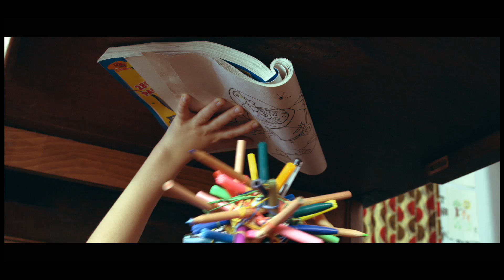NASA and The SPACE PEN (a short film by Matt Taylor)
Directed by Matt Taylor, NASA and The SPACE PEN is a short 'nostalgia' film about my childhood toys with the (NOT) true story of how they invented a pen to write in zero gravity.

At the height of the 1960s space race, two young brothers in rapture by space travel rush to become the first to invent a pen that works in zero gravity, the coveted space pen. The film is a family friendly nostalgia trip to Swindon in the late 60's.

Produced by Matt Taylor and Andrew McGeary.
Written and Directed by Matt Taylor.

Cast.
Keagan Van De Merwe - Dave.
Sam Baughan - Hal.
Amr El-Bayoumi - Narrator.

Crew.
Sam Edwards - DOP.
John Perry - Camera.
Andrew McGeary - 1st AD.
Alistair Moore - Production & Props.
Alex Sanders  - Make-up.
Claire Russell - Art Assistant.

Post Production.
Chris Edwards & Matt Taylor - Editing.
Amelia Cullern - CGI.
Sam Edwards - End Credit VFX.
Timmy Rendle - Subbuteo technician.
Mark Curl - Grading.